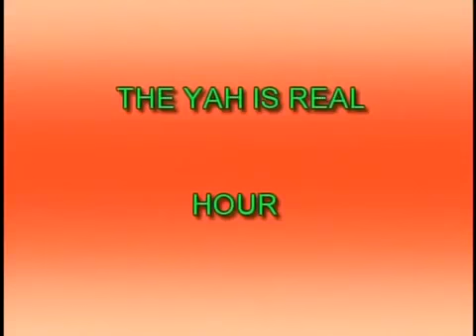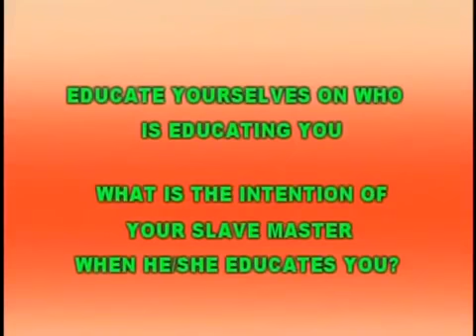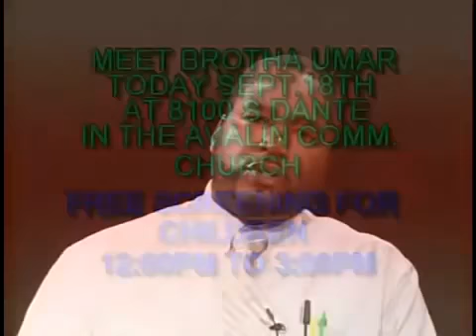Dr Umar Johnson || BEFORE YOU KNEW HIM ORIGINAL VIDEO WAR AGAINST BLACK BOYS